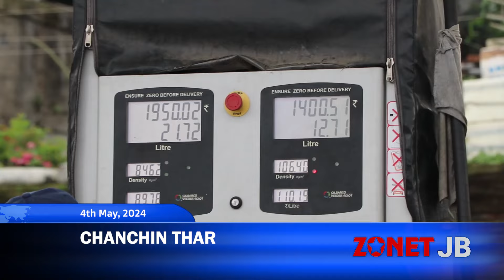Chanchinthar [4th May 2024][Zonet LungleI]